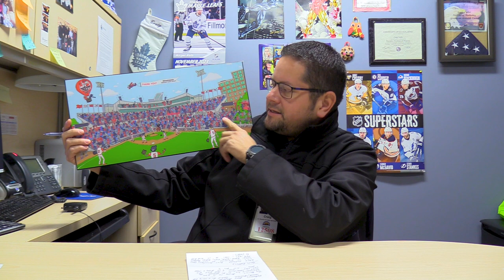Q&A With Craig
Craig's back to share what's happening as we approach the holiday season!